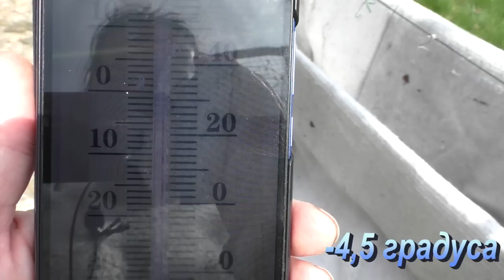Виноградник после заморозков. Сезон 2023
В ночь с 28 на 29 апреля у нас прошли заморозки, даже правильнее -поздневесенний мороз. Как винорад выдержал под укрытием.